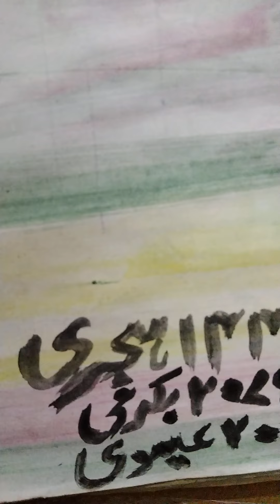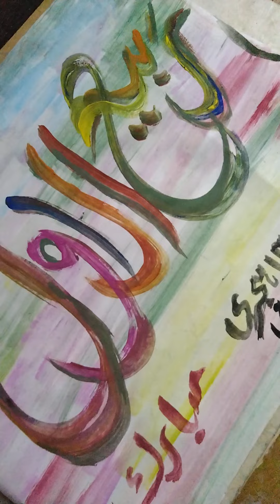Arabic Calligraphy/Rabi Ul Awal calligraphyCalligraphy Art/How to Do Calligraphy with poster colors.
Arabic Calligraphy/Calligraphy Art Drawing/How to Do Calligraphy with poster colors.
Rabi Ul Awal Arabic calligraphy.

How to add colors with a brush?
Arabic calligraphy art images
How to use Arabic calligraphy and paint ?
 how is calligraphy written?
What are the main styles of calligraphy

calligraphy kasay ki jati ha?
calligraphy art  k liey Kon si technique ha?
Arabic calligraphy me kia method hota ha?
calligraphy kasay likhi jay?
calligraphy k tariqa ?